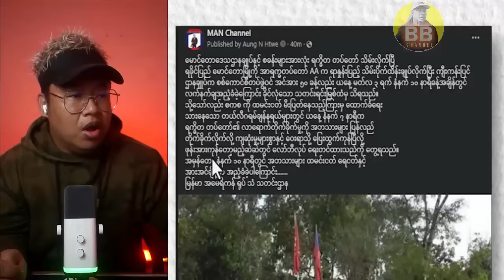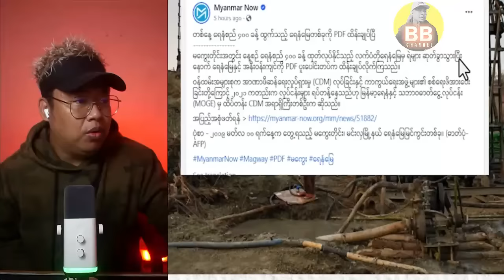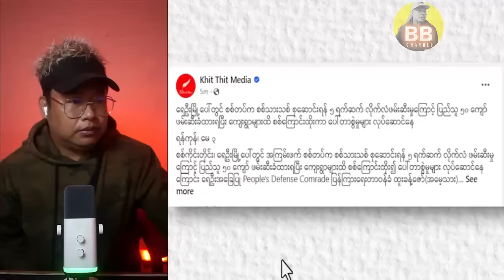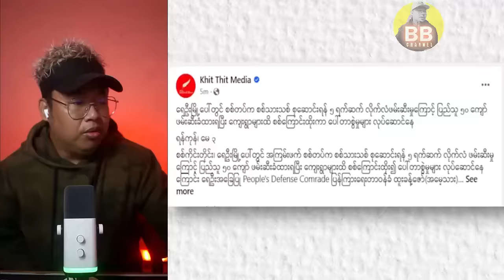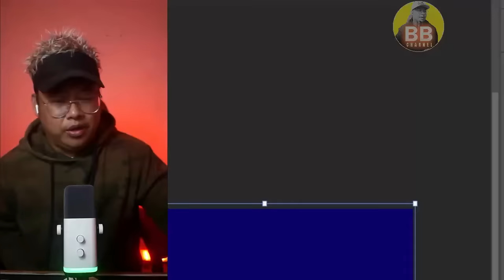ဗိုလ်အယ်ဆေးဝါး နဲ့ AA တို့ စခန်းတွေသိမ်းလိုက်ပြန်ပီ ဗျို့